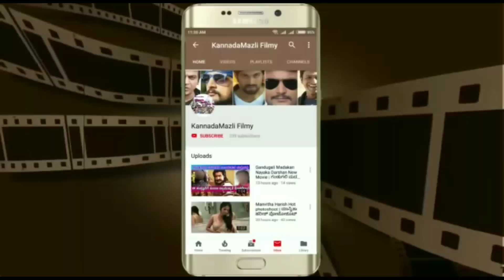Dharshan First Reaction After Discharged From Hospital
ಮಾಧ್ಯಮಗಳ ಮೇಲೆ ಗರಂ ಆಗಿ,ಟಾಂಗ್ ನೀಡಿದ ದರ್ಶನ್.ಕೊನೆಯವರೆಗೂ ವೀಕ್ಷಿಸಿ
ಆಸ್ಪತ್ರೆಯಿಂದ ಬಿಡುಗಡೆಯಾದ ದರ್ಶನ್ ಹೇಳಿದ್ದೇನು